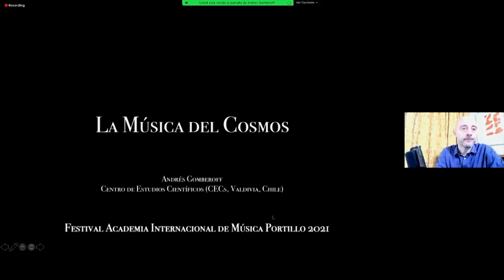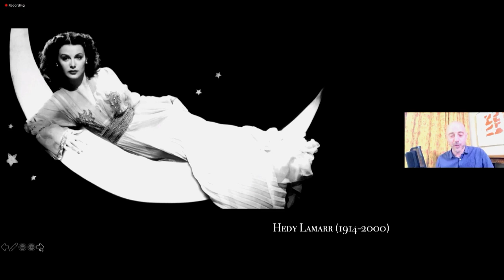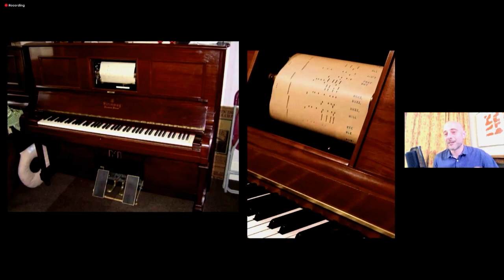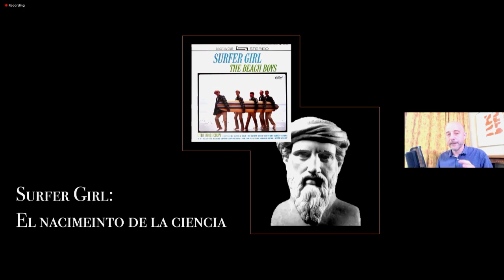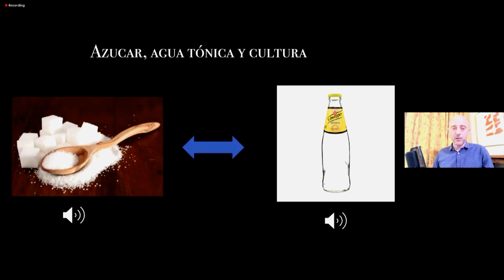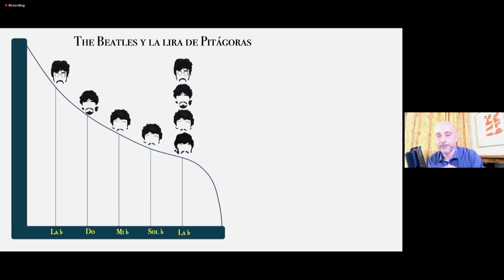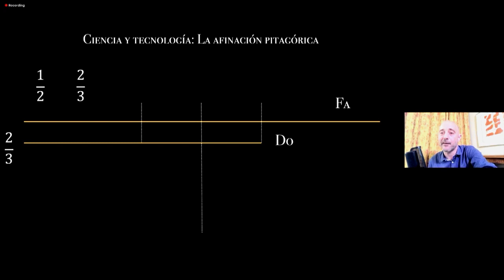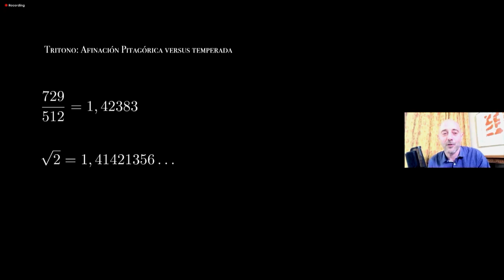Day 3 - Lecture: The Music of the Cosmos, with Andrés Gomberoff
Lecture: The Music of the Cosmos, with Andrés Gomberoff

Andrés Gomberoff, theoretical physicist, researcher, science writer, and author of several books. He currently works at the Centro de Estudios Científicos.

Alejandra Urrutia
Directora Artística y Musical
Artistic and Musical Director